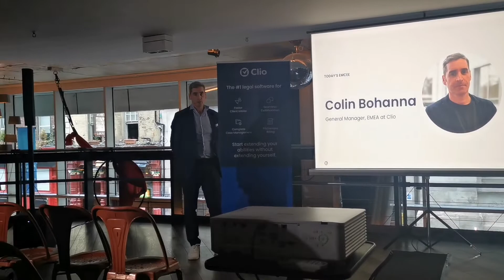Networking event by Clio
I went to the networking and educational event organised by Clio. I really enjoyed it and I m waiting for more. It was about innovations, social media platforms